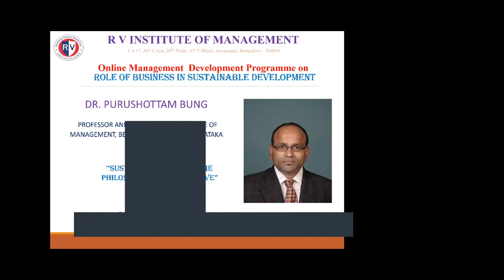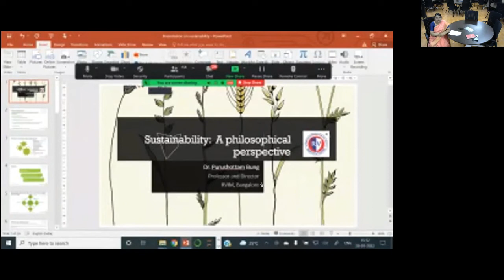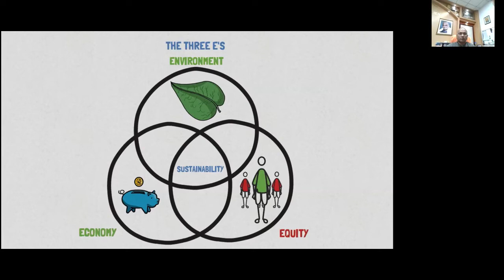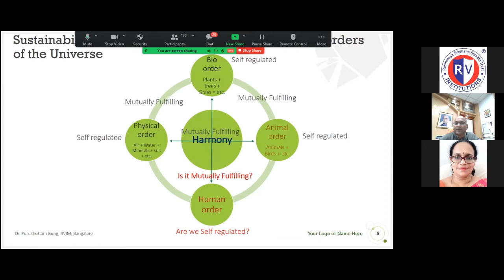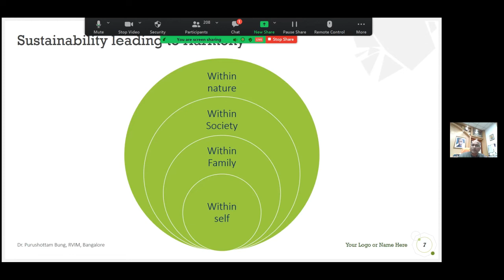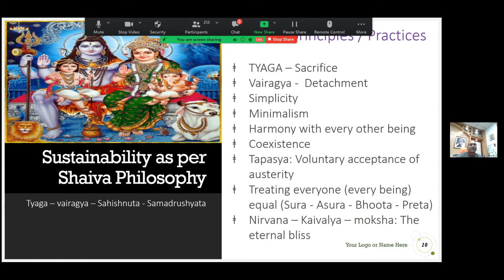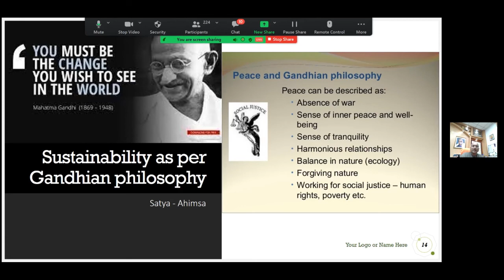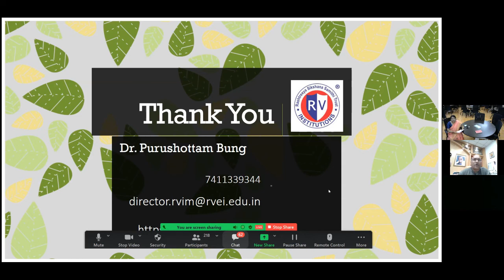MDP- 4 Sustainability from the Philosophical Perspective from Indian ancient scriptures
This video looks at Sustainability from the Philosophical Perspective rom Indian ancient scriptures like Bhagavad Gita, Vedas, Buddha, Ramayana and Mahabharatha.